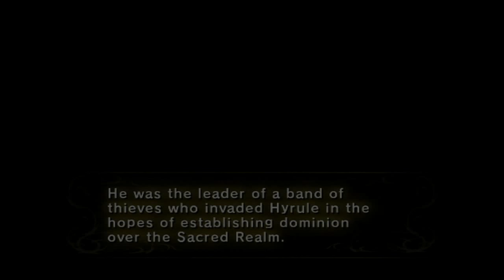Digi Bros - Twilight Princess, ep. 42: On Television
Having finished off the desert temple, Vic does some plot stuff.